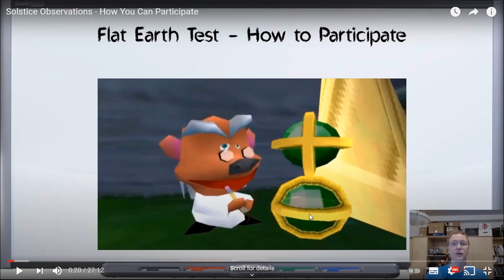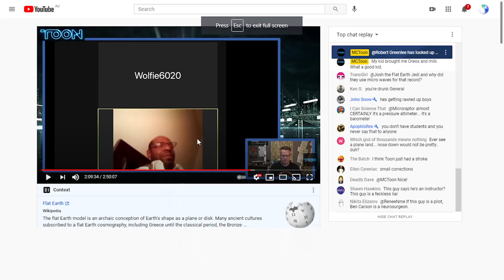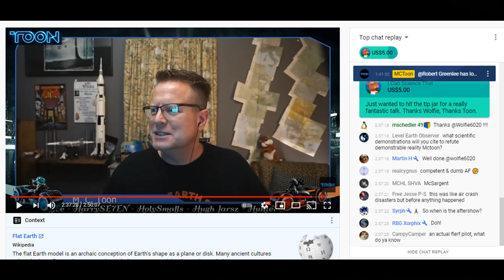I Can Science That Level Earth Observer and A Project to Do Demonstrable Science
Solstice Observations - How You Can Participate